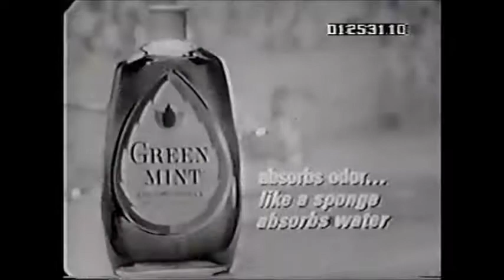1966 Green Mint Mouthwash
"I'm nervous."
"About what?"
"My breath."